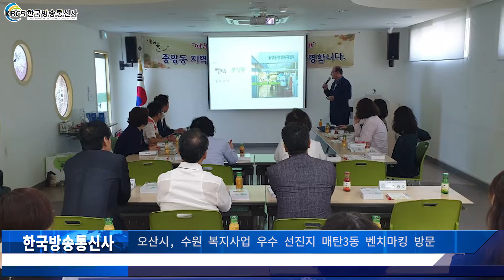오산시, 수원 복지사업 우수 선진지 매탄3동 벤치마킹 방문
오산시 중앙동행정복지센터(동장 이승배)는 9월 18일 수원 권선구에 위치한 매탄3동 지역사회보장 협의체에서 협의체 역량강화를 위한 벤치마킹으로 방문하였다고 전했다.

수원시 매탄3동 지역사회보장 협의체(민간 위원장 김복희)와 맞춤형 복지팀에서 총 8명의 관계자가 동 복지서비스 및 협의체 특화사업 등 우수시책을 공유하고 벤치마킹하기 위해 방문하여 이광수 중앙동 지역사회보장 협의체 민간위원장의 발표로 진행되었다.

이승배 중앙동장은 “오산시 중앙동과 수원시 매탄3동은 인구수도 비슷하고 여러 행정적인 면에서 가깝기 때문에 오늘 이 자리가 더 뜻깊은 자리가 된 것 같다. 여러분의 적극적인 활동이 지역사회를 더 발전시키는 발걸음이 되어 지역 주민들에게 보다 좋은 복지서비스를 제공하길 바란다.”라고 하였고,
이광수 중앙동 지역사회보장 협의체 민간위원장은 “매탄3동 또한 지역주민을 위해 다양한 사업을 진행하고 있는 것으로 안다. 부디 이 자리가 지역사회를 위해 함께 고민하고 더불어 행복한 지역 공동체 조성을 위해 노력하는 시간이 되었으면 한다.”라고 전했다.

수원 매탄3동 김복희 지역사회보장 협의체 민간위원장은 “귀한 자리에 초대해줘서 감사드린다. 좋은 사업을 많이 배울 수 있는 시간이 되었다.”라고 전했다.

중앙동 복지 특화사업“해 뜰 푸드쉐어링 사업”을 통해 관내 취약계층의 정서지원, 먹거리 지원, 재능기부 사업 등 다양한 민관협력사업을 추진하고 있으며, 고독사 예방, 정을 나누는 희망과 따뜻함이 깃든 복지공동체 조성을 위해 다각적인 노력을 하고 있으며, 저소득 어르신들에게 좋은 호응을 얻고 있다.